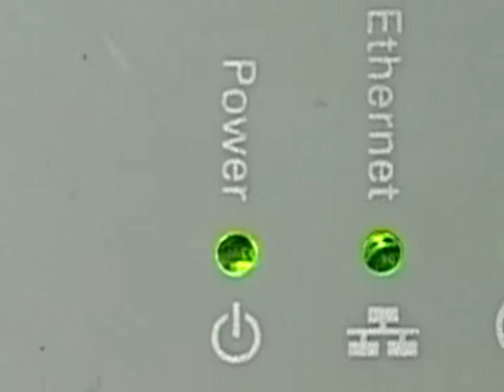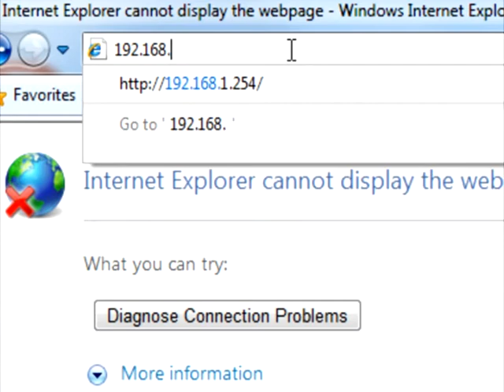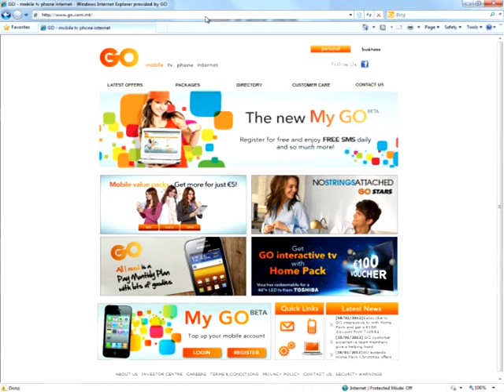Kif tghamel konnessjoni ta' l-internet b'ADSL modem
Segwi dan il-video tutorial sabiex jigwidak dwar kif tghamel konnessjoni bl-internet permezz ta' modem ADSL.